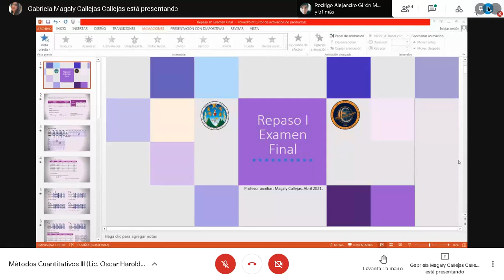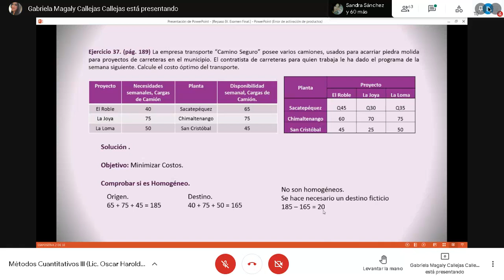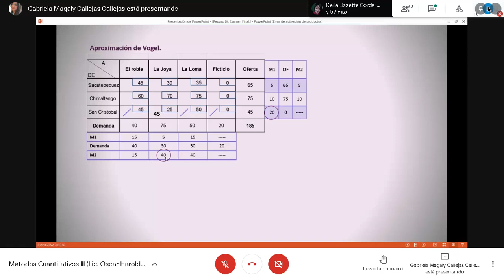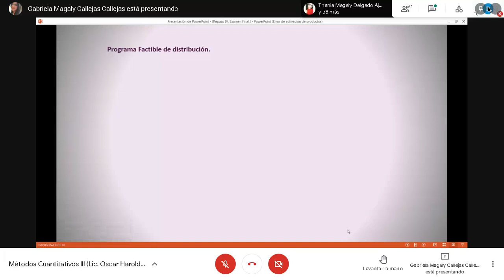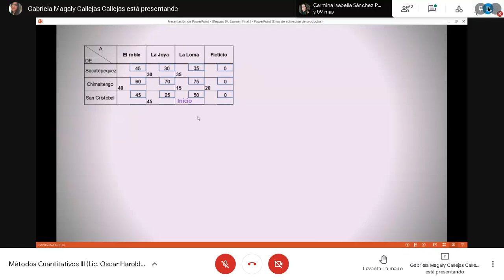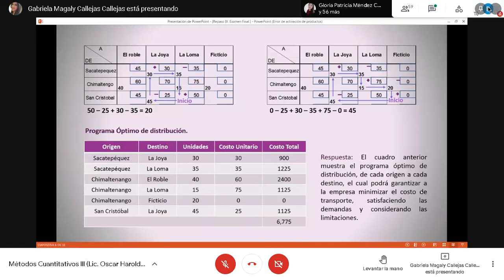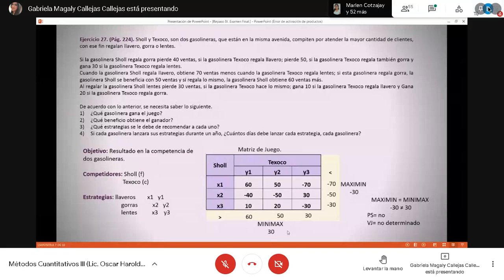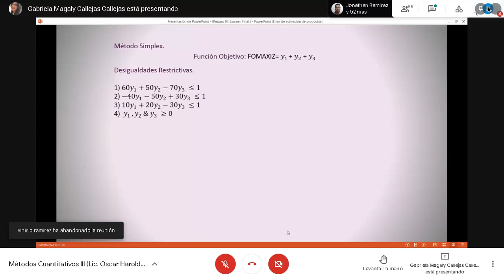MÉTODOS CUANTITATIVOS III / PRIMER REPASO EXAMEN FINAL / ECONÓMICAS USAC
MÉTODOS CUANTITATIVOS III
Clase del 28 de abril

Primer repaso para el examen final